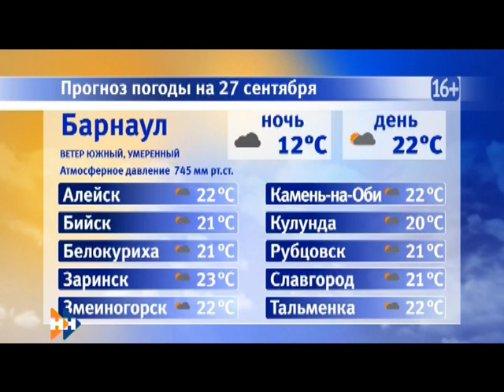Информационная программа «Наши новости». 27.09.2018. Дневной выпуск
- Замена игроков. В правительстве края начались кадровые перестановки
 -Для здоровья. В какие районы края отправятся студенты медики ?
-  Кросс от инфаркта. Как алтайский врач в 80 лет стал лучшим в мире бегуном?